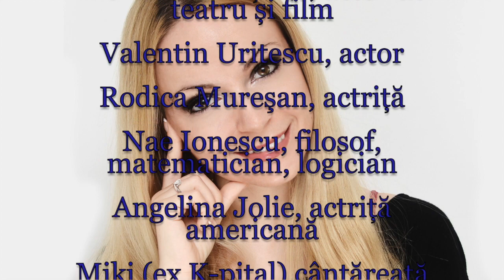Horoscop de azi 4 Iunie Lunaala Moirae